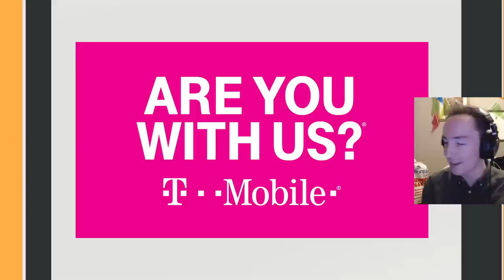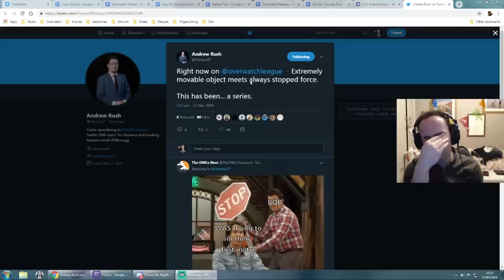Elk & BigG00se on Washington Justice vs Florida Mayhem